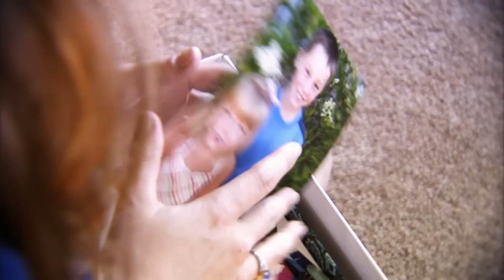Unlocked by Karen Kingsbury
Karen Kingsbury's Unlocked - coming October 12, 2010
- Music by Karen's son, Tyler, singing his original song "Just Beyond the Clouds" in stores this fall on the CD called "Unlocked, Songs that Inspire Karen Kingsbury."